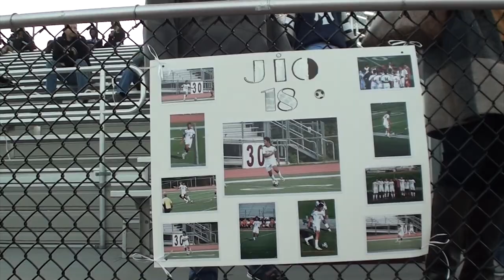10-12-2017 | MRHS Boys Soccer |Senior Night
MRHS Boys Soccer Senior Night
and highlights of Matawan's 2-2 tie with Raritan